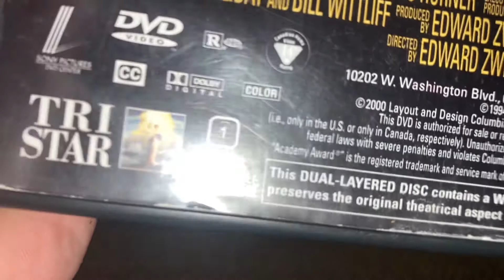Opening to Legends of The Fall 2000 DVD